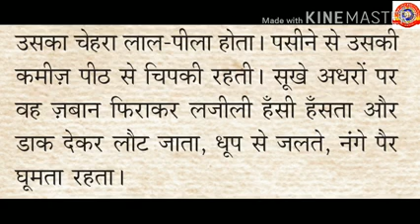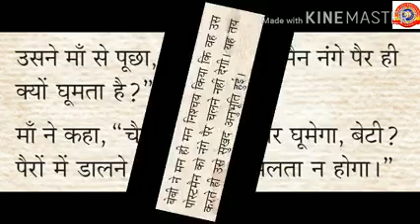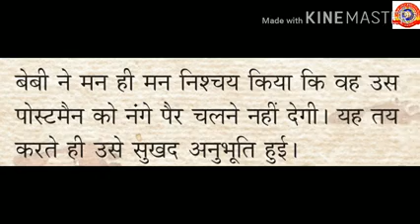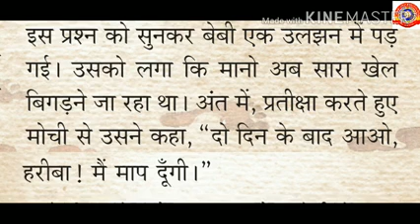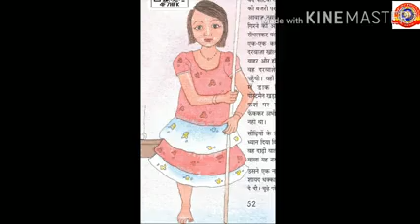KRSMA#Standard 9 Hindi Part 3 Unit 3 Chapter 1 Nanghe Payar.